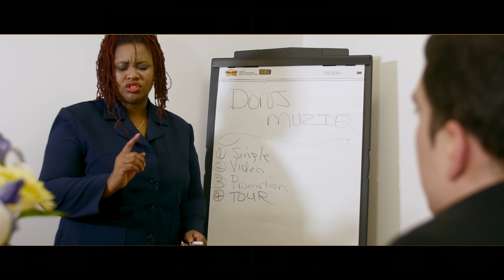Don J - In The Morning [Official Video] 4K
Don J
"In The Morning"
Directed By: Brian K. Roberts (Honest Illusions™)
Produced By: FOJO (Platinum 101)
StartAgainStudioz
Dynamix Music